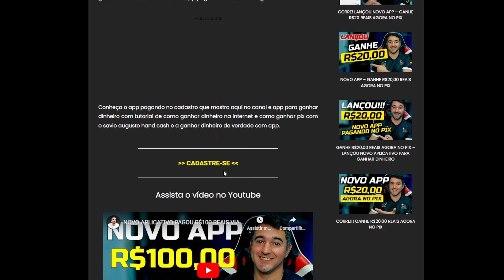GANHE R$20 REAIS NO PIX EM 5 MINUTOS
Ganhe pix todo dia na internet.

Neste canal vou te ensinar a como ganhar dinheiro na internet com aplicativo para ganhar dinheiro e sites para ter uma renda extra online todo dia, são apps que pagam no pix e pagam no mesmo dia.

Você vai aprender a ganhar dinheiro online com pesquisa remunerada, realizando tarefas, app que paga no cadastro, com várias promoções de cadastre e ganhe e muito mais. O melhor app para ganhar dinheiro você encontra aqui e aprende a como ganhar dinheiro pelo celular.

IMPORTANTE!